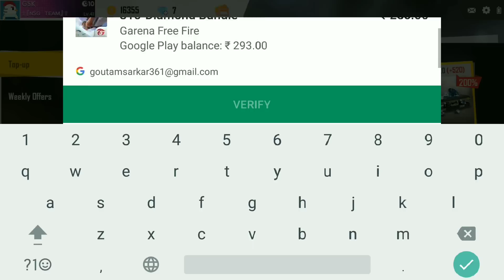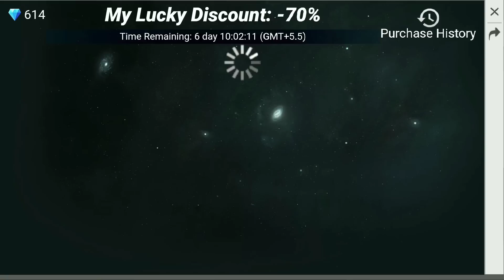HOW TO GET IRON BLADE BUNDLE, CUSTOM ROOM UNLOCK IN FREE FIRE FULL TUTORIAL BY (Garena Free Fire)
IRON BLADE BUNDLE
FREE FIRE

⚒ Gaming Gears :
Mouse : Lenovo GX30M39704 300 USB Mouse
Keyboard : Wireless Logitech K270
Headset : Rexus Headphone Pro Gaming F22
Mic: Samson Met
Webcam : Logitech C922 Pro
Mousepad : Alas Gocengan

⚒ Spec PC :
Proc : AMD RYZEN 5 2600X 4.5 GHz Max Boost
GPU1 : Gigabyte GTX 1050TI OC 4GB GDDR5
GPU2 : Gigabyte GTX 1050TI OC 4GB GDDR5
Ram : 16 Gb GSKILL Ripjaws V Series DDR4 3200MHz
Motherboard : MSI B450 GAMING PLUS AM4 SOCKET MOTHERBOARD